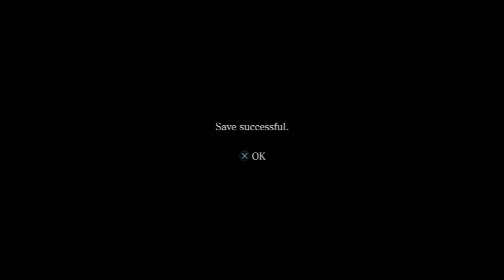Resident Evil 6 (Predator)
Playing Predator is the most fun you'll ever have out of these new modes.